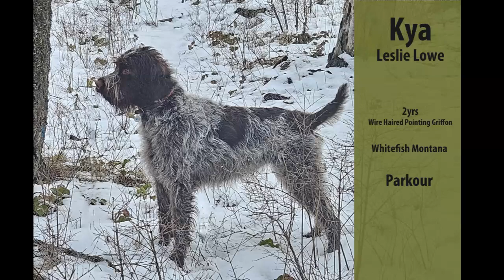Around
Kya- Wirehaired Pointing Griffon  Montana Parkour Novice